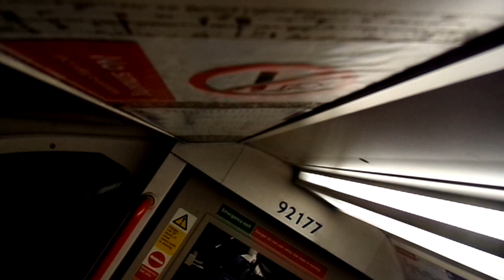1992 Stock Carriage 92177 London Underground Central Line with Announcement at Stratford 27/05/2022